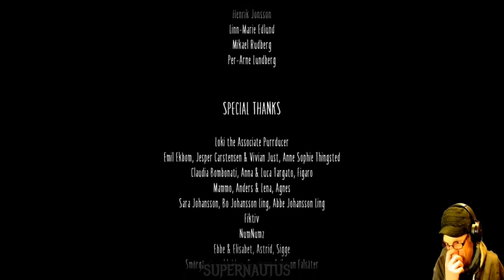Supernautus | Creator Highlights | #14